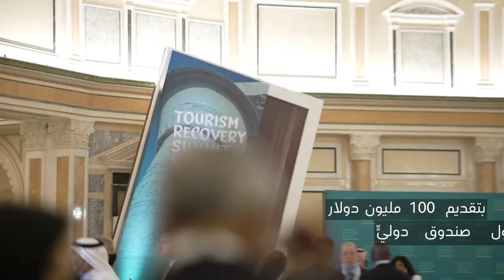قمة تعافي القطاع السياحي في الرياض 2021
في إطار الشراكة بين وزارة السياحة ومنظمة السياحة العالمية @UNWTO والبنك الدولي @WorldBank أعلنت المملكة عن تخصيص مبلغ 100 مليون دولار للصندوق العالمي للسياحة المستدامة وهو الصندوق الأول من نوعه في مجال